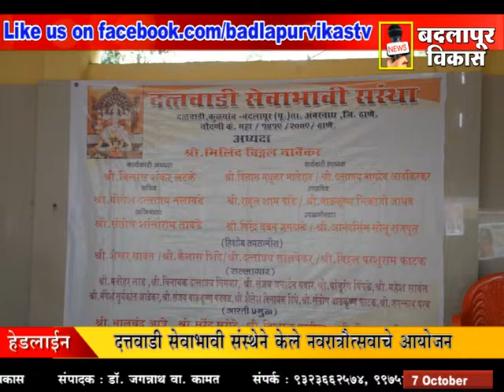BADLAPUR VIKAS MARATHI NEWS 7 October 2013